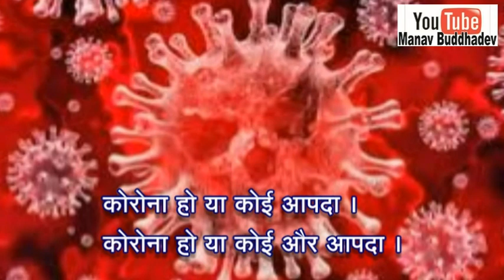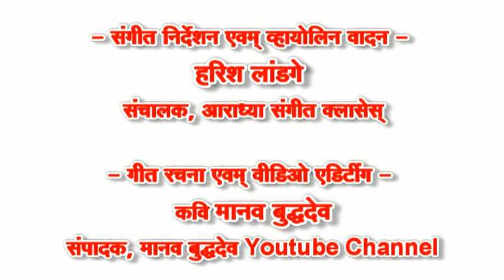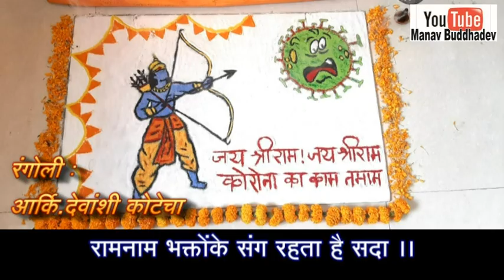कोई भी हो आपदा, राम नाम भक्‍तोंके संग रहता है सदा । Ram Krishna Shiv Nam भजन बनाता है निडर ! Bhajan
या कोई और आपदा.. रामनाम भक्तों के संग रहता है सदा..
कृष्णनाम भक्तोंके संग रहता है सदा, शिवनाम भक्तों के संग रहता है सदा...
रचियता : कवि मानव बुद्धदेव
गायन : मीनाक्षी लांडगे (वाघमारे)
संगीत : हरिश लांडगे (व्हायोलिनीस्ट)
Lyricist : Manav Buddhadev
Singer : Minakshi Landge (Waghmare)